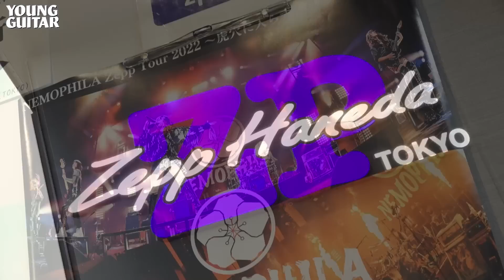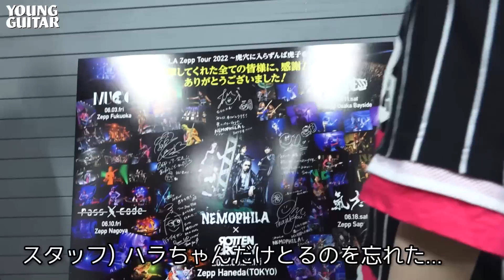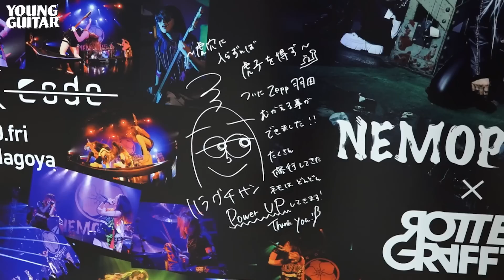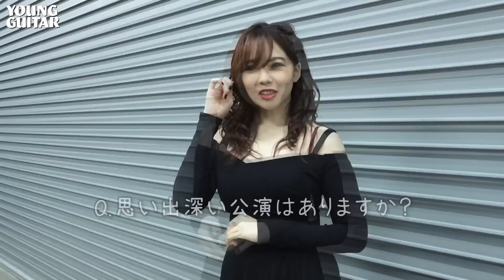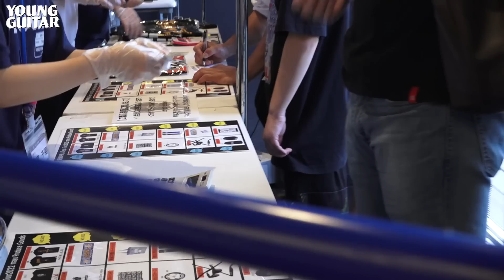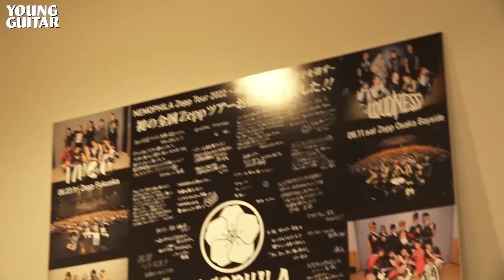最終日公演に密着！ NEMOPHILA Zepp Tour 2022 ～虎穴に入らずんば虎子を得ず～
６月３日の福岡公演からスタートした “NEMOPHILA Zepp Tour 2022 ～虎穴に入らずんば虎子を得ず～”が、６月24日、東京はZepp Hanedaにてツアー・ファイナルを迎えた。対バンに京都のミスクスチャー・バンド：ROTTENGRAFFTYを迎えて行なわれたこの最終公演も大盛況のうちに終了したが、この日、ヤング・ギター取材班はNEMOPHILAメンバーの会場入りからバンドに密着。バックステージ、リハーサル、ライヴ本番（レポート記事も参照）、そして終演後の彼女たちの姿を追った！

0:00 会場入り
1:02 リハーサル＆寄せ書きパネル

★本番前にメンバーにインタビュー！
4:59 ハラグチサン「１日目で固定観念が取り払われました」
7:07 mayu「（二井原）実さんにがっちりホールドされた！」
9:31 葉月「ギターお１人なのにすっごい音が重くて…」
12:01 むらたたむ「各対バンさんとの一番良い化学反応が起きました」
14:54 SAKI「ワンマンで得られていた高揚感とは種類が違って刺激的」

18:41 本番〜終演

21:53 終演後、全員インタビュー